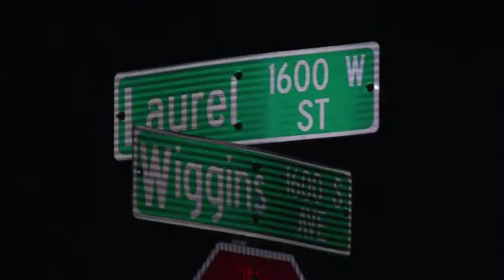Police arrest 4 in relation to retaliatory gang shootings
The community reacts after police arrested four men and a boy in relation to the shooting death of a teenager and pregnant woman. The men led police on a high speed chase through an upscale suburb, causing the community of Leland Grove to be put on lock down.